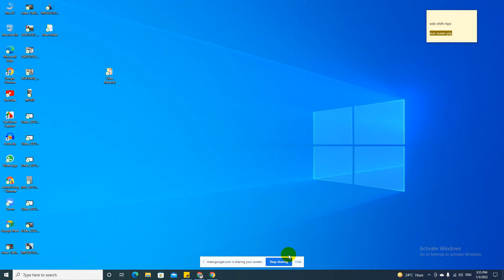ফুল অ্যাডার (Full Adder) HSC ICT Chapter 03 Online Class Digital device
10. HSC ICT: Chapter 03: Online Class: Batch 2022